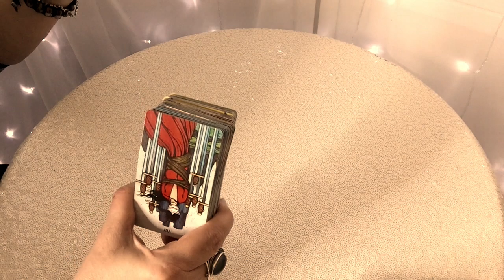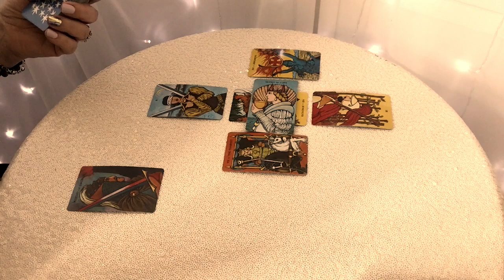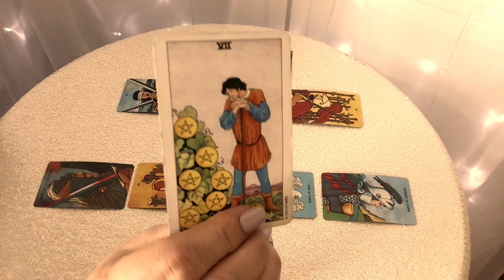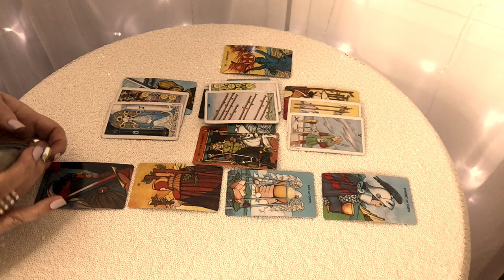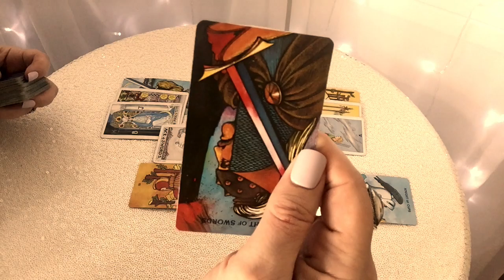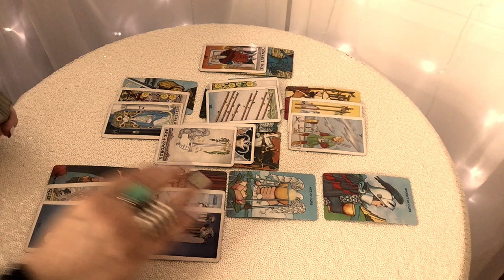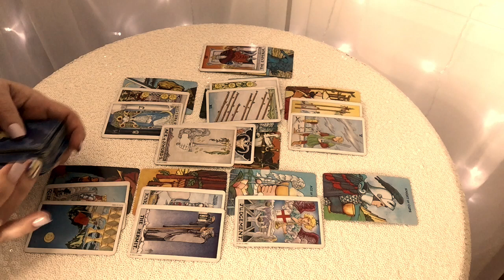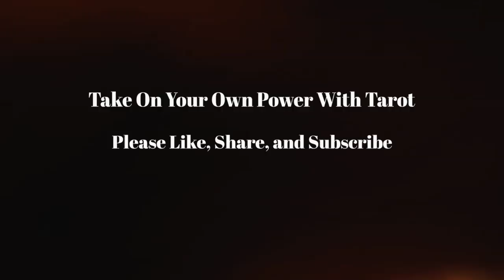Virgo! Something You Really Love Is Coming In! September 2019!